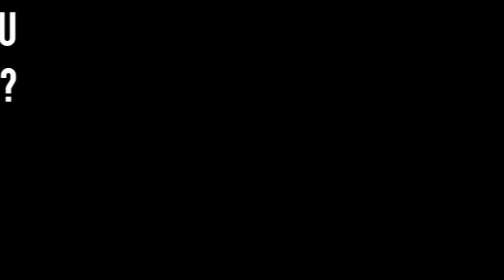DNCE | Cake By The Ocean | Jasmine Smith ft MOI !!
Filmed this at the Exeter show, with one of my top top fans Jas Smith!

Socials Chat with me! :D
R x